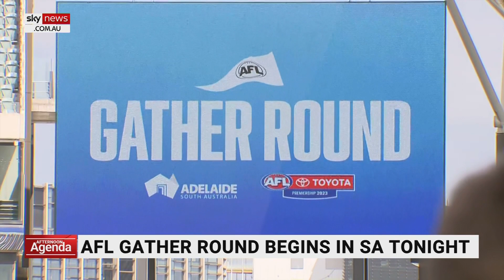AFL Gather Round has already ‘exceeded expectations’: Gillon McLachlan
AFL CEO Gillon McLachlan says the Gather Round in South Australia has already “exceeded expectations” and he’s looking forward to an incredible weekend.

More than 180,000 fans will attend the inaugural event with games to be hosted at Adelaide Oval, Norwood Oval and Mount Barker's Summit Sport and Recreation Park southeast of Adelaide.